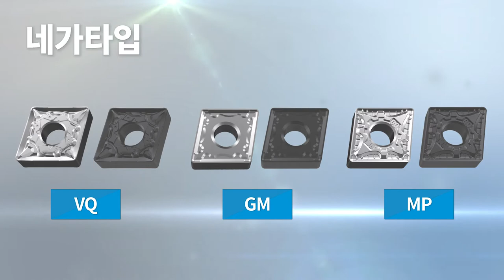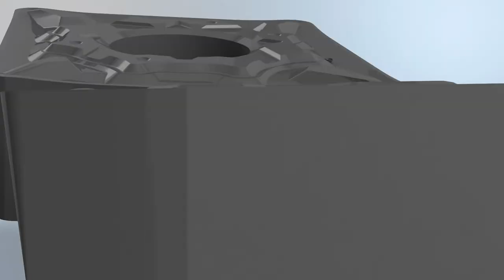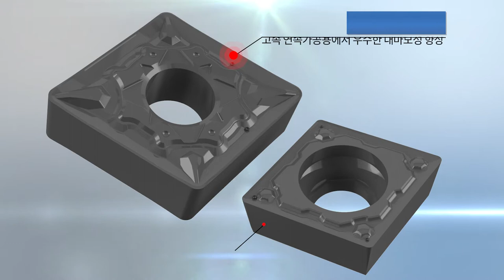CN1500·2500, CC1500·2500 [KOR]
고속 가공에서 우수한 내마모성 및 내치핑성이 향상된 차세대 리드형 써메트 시리즈